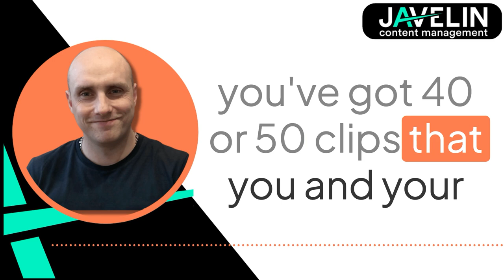Add Rocket Fuel to Your Content - Paul On the Next In Queue Podcast with Rob Dwyer